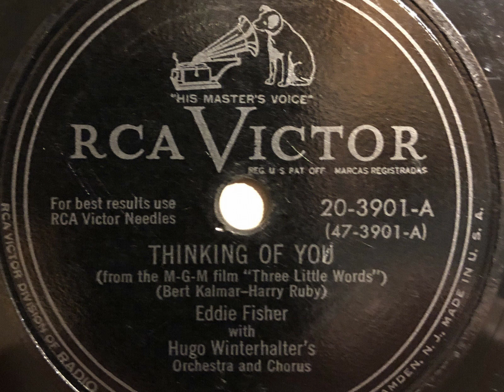Thinking of You ("Three Little Words") | Eddie Fisher with Hugo Walter's Orchestra and Chorus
My goodness, this one came out weird!